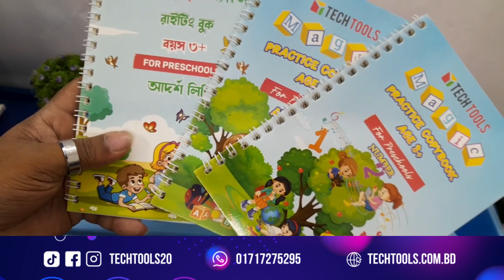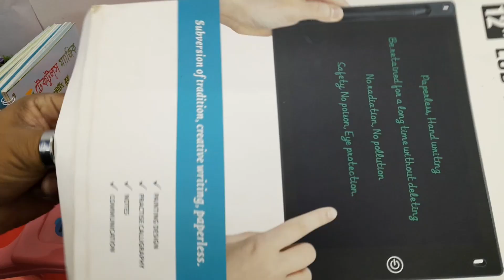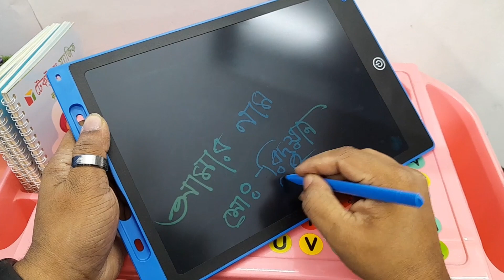ম্যাজিক বুক, টেবিল এবং ট্যাব এখন আকসাথে II Magic Practice Book, Table with LCD Writing Tablet 💻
ম্যাজিক বুক, টেবিল  এবং ট্যাব এখন আকসাথে II Magic Practice Book with Drawing Smart LCD Writing Tablet 💻
🚲 Delivery Within 24-48hours Inside Dhaka,48-72hours Outside Dhaka
💻 For Online Order : m.me/techtools20/
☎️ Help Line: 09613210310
🎁 Home Delivery Available Anywhere in Bangladesh
📦 Order_Process:
🛫 Delivery Process:
➡️Inside Dhaka- Home Delivery
➡️Outside Dhaka- By Courier/Home Delivery
💲 Delivery Charge:

Tech Tools
5th floor
152/2/M Panthapath Dhaka 1205
Beside Prime Bank